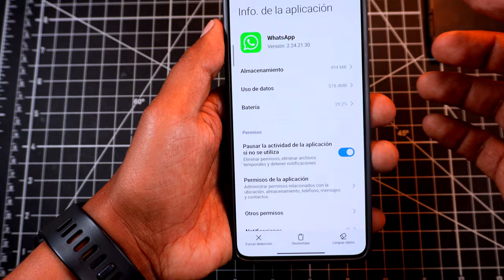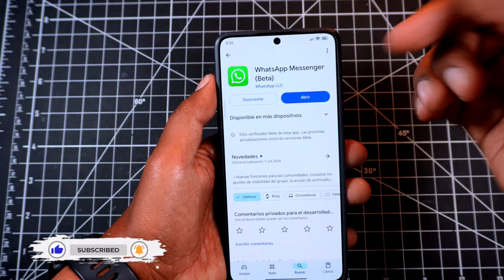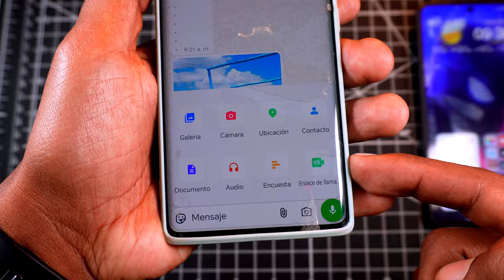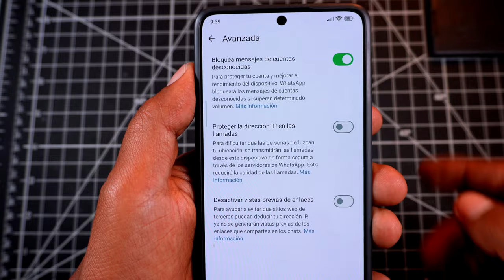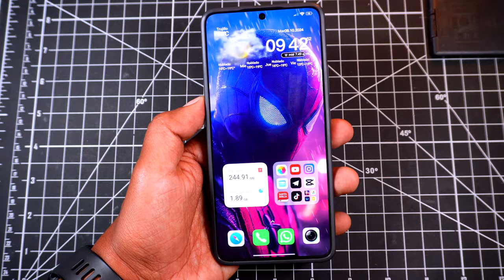5 Novedades llegan a WhatsApp!! Cual ya conocías???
Whatsapp sigue trayendonos novedades y aquí te presento las principales, cual de ella te gusta más y cual no la ves tan util,
Novedades de Whatsapp que llegaran pronto.
Novedades de Whatsapp que ya puedes tener si quieres ser un beta tester de Whatsapp te dejo este video para que lo seas: